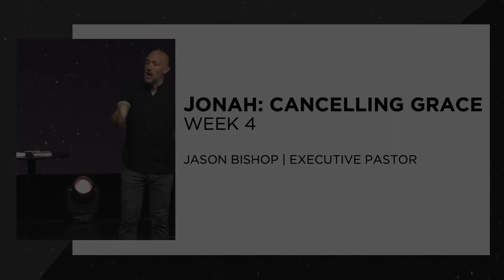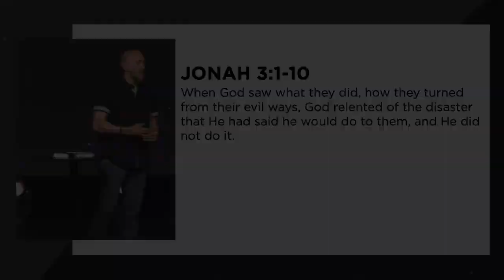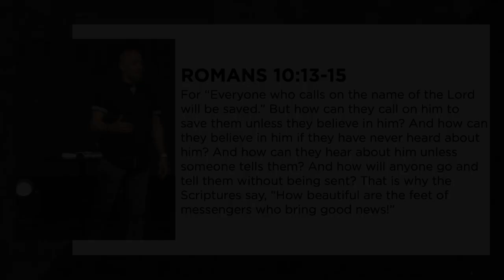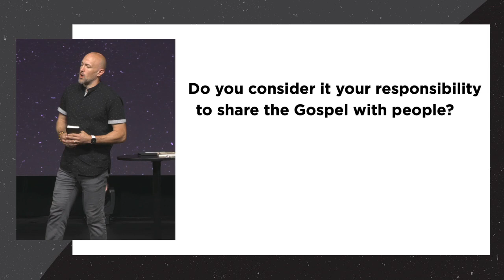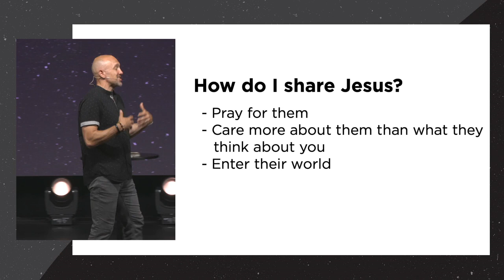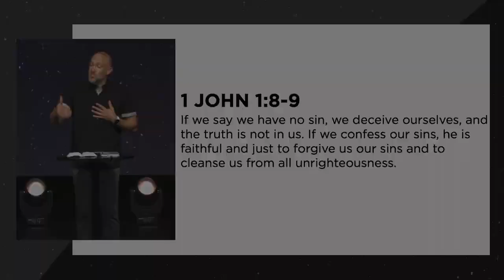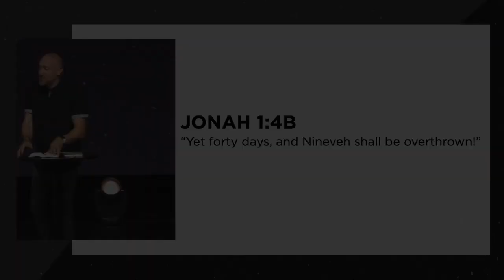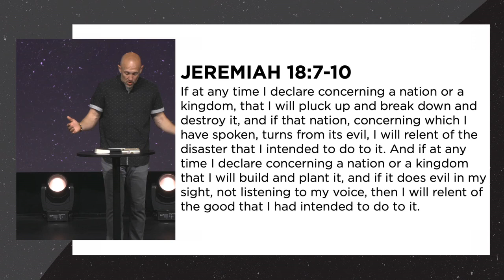Cancelling Grace The Book of Jonah | Week 4 Brentwood Teaching